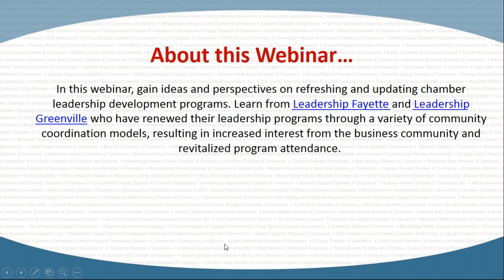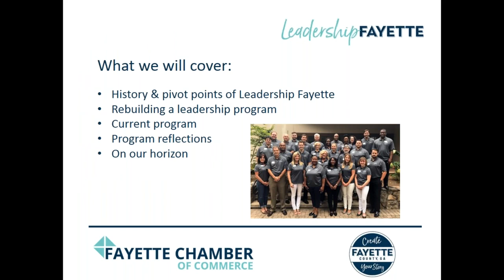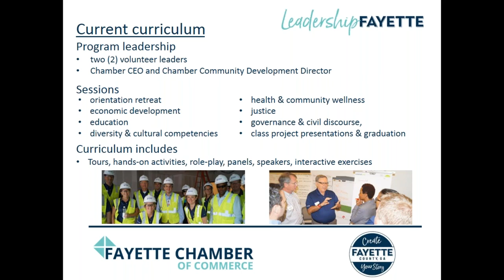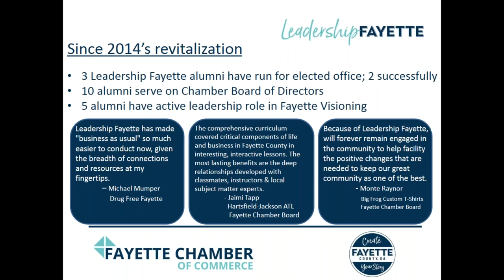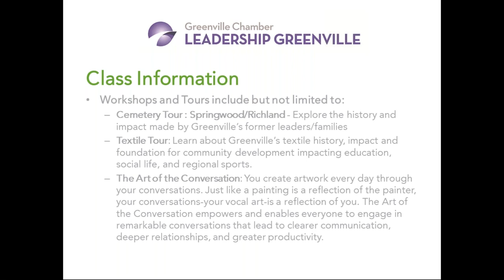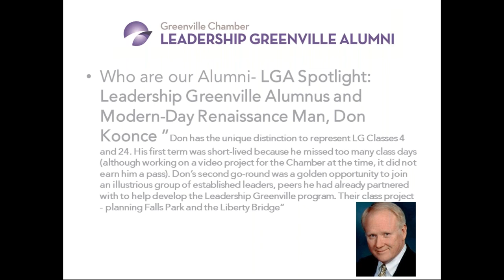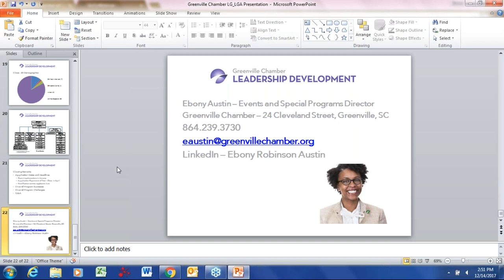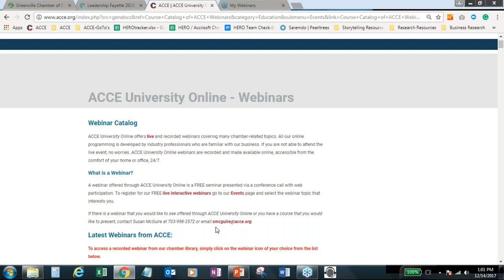ACCE Webinar: Renewing Your Leadership Development Program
In this webinar moderated by Sarah Melby, ACCE Director of Information and Research, gain new ideas and perspectives on refreshing and updating chamber leadership development programs. Paige Muh, Community Development Director and Kim Schnoes, Board Chair, both from the Fayette Chamber of Commerce (Ga.), and Ebony Austin, Events & Leadership Development Coordinator from the Greenville Chamber (S.C.) discuss how their chambers have renewed their leadership programs through a variety of community coordination models, resulting in increased interest from the business community and revitalized program attendance.